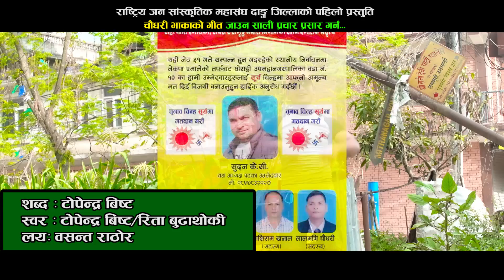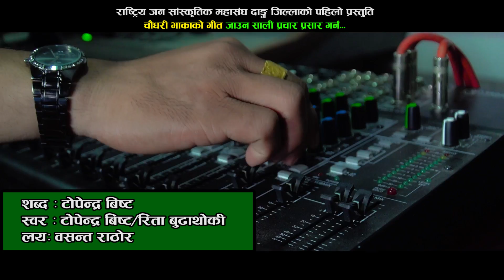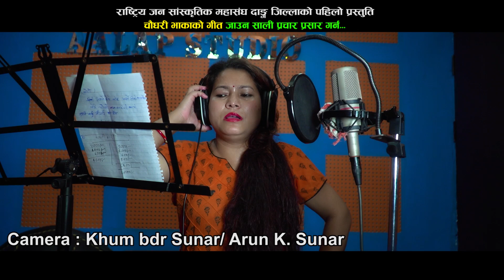New Nepali NCP UML Song Dang Jau na Sali जाउ न साली By Topendra Bista Rita Budhathoki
Aalap Studio Presents :- New Election Song jauna Sali prachar
Song:- jauna Sali prachar
Vocal:- Topendra Bista
Lyrics:- Topendra Bista
Arrange:- Jhalka Sangeetam
Recordist:- Govinda Oli & Rita Budhathoki
Mixing:-Sanjaya Shreepal
Studio:-Aalap Recording Studio
Audio/video:- Aalap Recording Studio Pvt. Ltd.
Director:- Santosh Sapkota
Cinematographer:- Suresh Shrestha
Editor:- Suresh Srestha

एमालेको सबै सर्जक हरुलाई धेरै - धेरै धन्यवाद .
साथै एमाले को गित हरु निम्न छन् हेर्न नभुल्नु होला
ने. क. पा. एमालेको चुनाबी गीत | CPN UML Election Song | 2074
NEW CPN UML ELECTION SONG 2074//ने क पा एमाले को नया चुनाबी गीत // BY JEEVAN DAHAL
नेकपा एमालेको चुनावी गीत Election song CPN UML
नेकपा एमालेको उतकृष्ट चुनावी गित //CPN UML New election Song
CPN UML || Purnakala BC || पुर्णकला बिसिकाे स्वरमा नेकपा एमालेको उत्कृष्ट चुनावी गित: New election
New nepali cpn uml election song/Aafno gaun aphai banau 2017
एमालेको चुनावी गीत || CPN UML Election Song Aalap Recording Studio Pvt. Ltd.